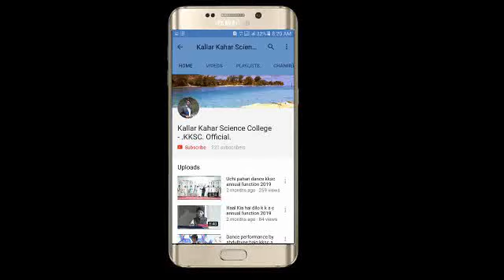Naran Kaghan Trip || Teachers Dance || K.K.S.C || 2019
This beautiful entertainment function arranged by Kalar Kalar Science Collage  Kalar Kahar Chakwal Pakistan.